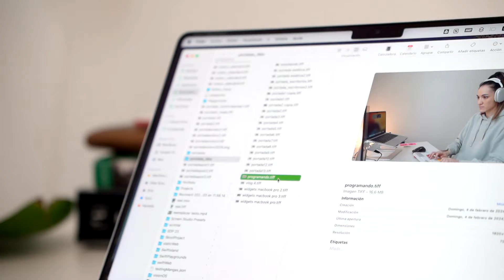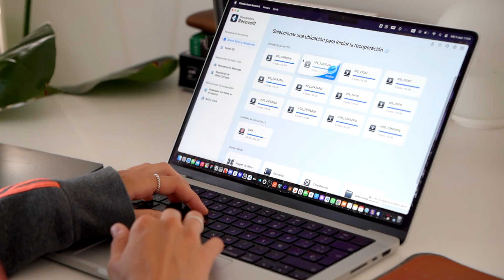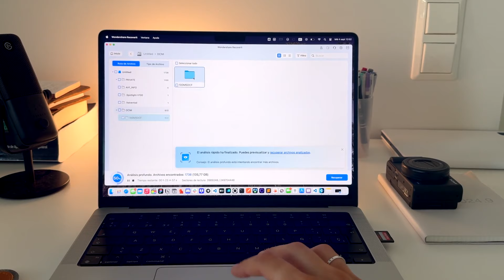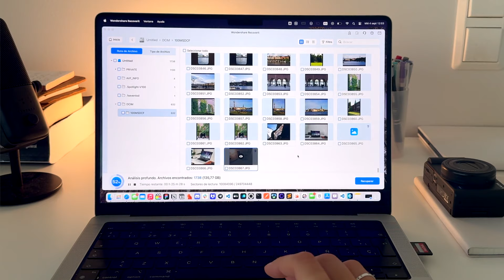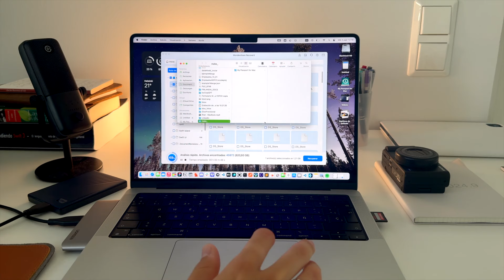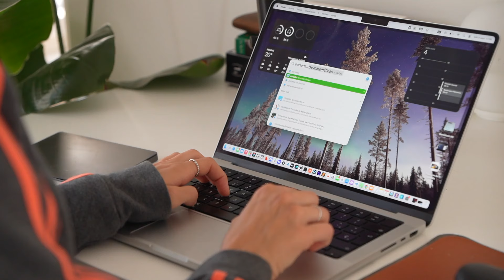¿Cómo recuperar archivos y datos perdidos en el Mac?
Prueba Wondershare Recoverit y recupera tus datos de forma fácil y rápida

En el vídeo de hoy te muestro en menos de 6 minutos cómo es posible recuperar archivos y datos perdidos. Ya sea de una tarjeta SD, discos externos o del propio Mac. Si has eliminado un archivo importante accidentalmente, no te preocupes, es probable que tenga solución.

00:00 - 01:10 Intro
01:10 - 02:12 Wondershare Recoverit, ventajas
02: 12 - 03:50 Recuperar fotos de la cámara?
03:50 - 04:26 Recuperar archivos de un disco externo?
04:26 - 05:20 Cuándo podemos recuperar archivos?
05:20 - 05:51 Resumen